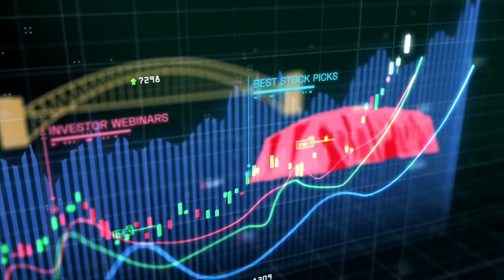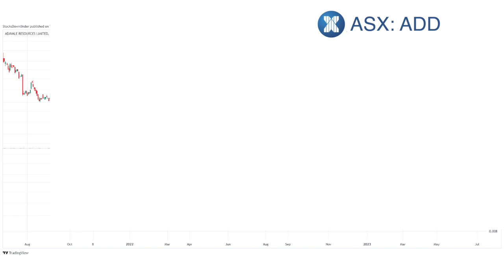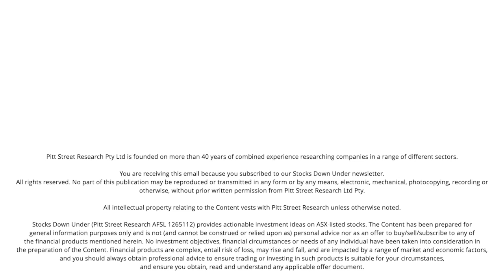Adavale Resources (ASX:ADD): Interview with David Riekie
We spoke to David Riekie, Executive Director of Adavale Resources (ASX: ADD), about the company's flagship Kabanga Jirani Nickel Project in northwestern Tanzania.

The first drill holes are beginning to probe the project area, which is exciting because it surrounds the Kaganga Project of Lifezone Metals, the world’s largest undeveloped high-grade nickel sulphide deposit.

We talked about Tanzania's recent return to respectability in global mining circles and BHP Billiton's major investment in Lifezone Metals in order to develop the nickel potential of Kabanga.